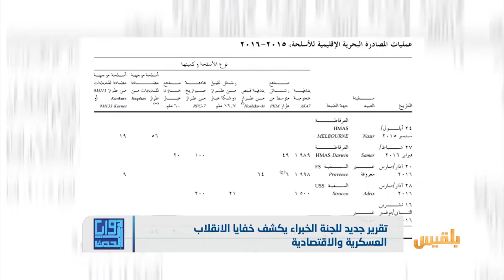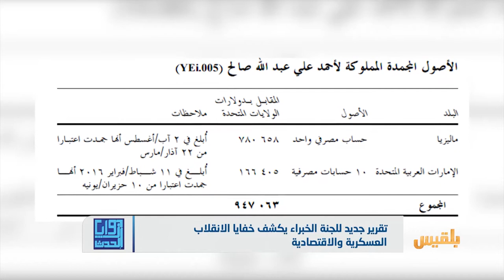تقرير جديد للجنة الخبراء يكشف خفايا الانقلاب العسكرية والاقتصادية | تقرير: ماهر أبو المجد